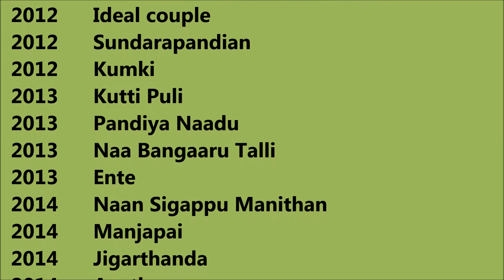Lakshmi Menon Movies List - Total Movies List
Lakshmi Menon acted Movies List